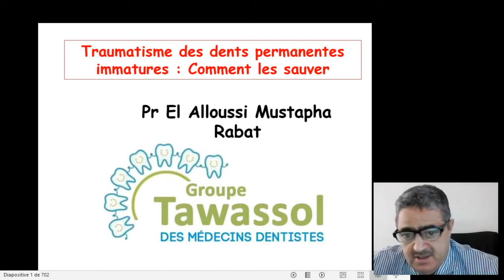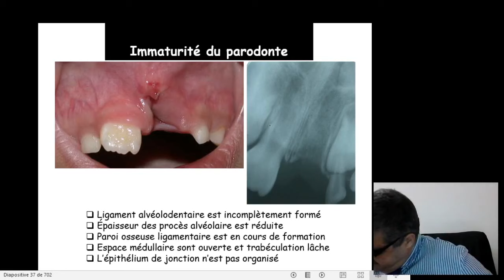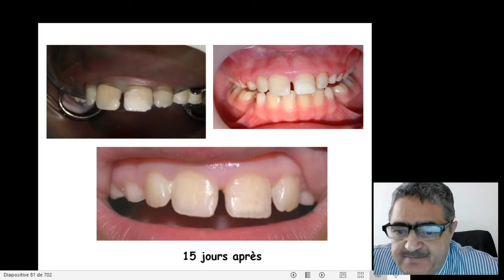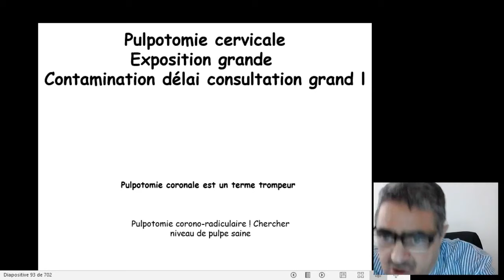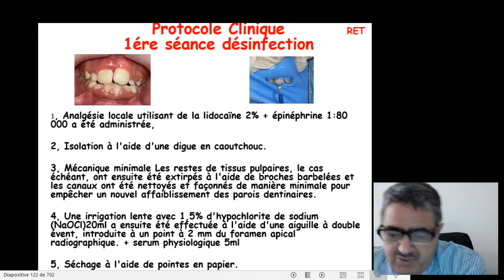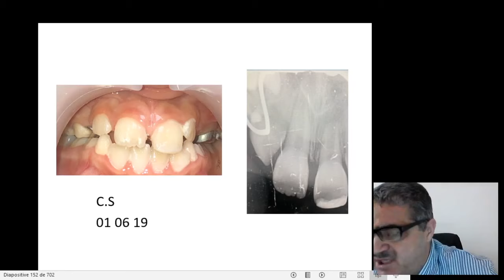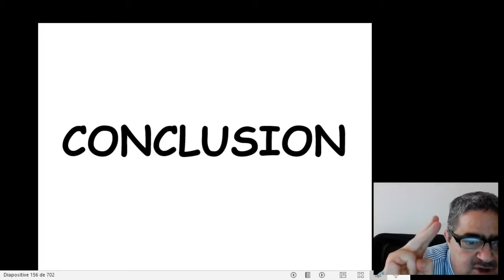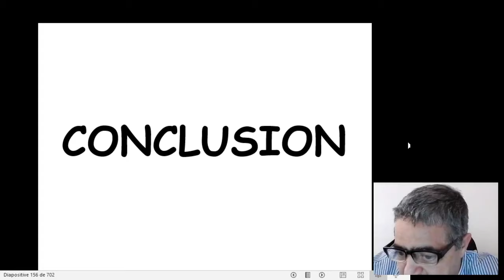traumatismes des dents permanentes immatures by Pr Mustpha El Alloussi "Morocco"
Tawassol Dentists Group